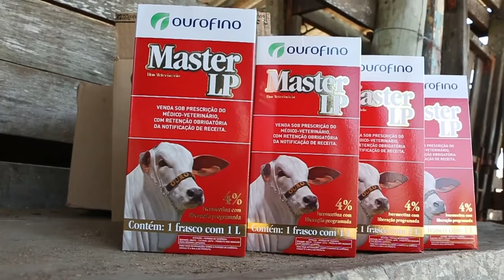Fazenda Abadia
Conheça a fazenda Abadia, localizada no Rio de Janeiro. Nossa reportagem mostra a história da fazenda, o sistema de criação e os resultados com o uso do endectocida Master LP.